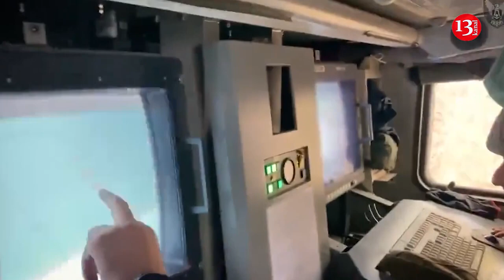İngiltərənin rusların raketlərinə qarşı verdiyi “MAMBA”- raketlərin yerini müəyyənləşdirir